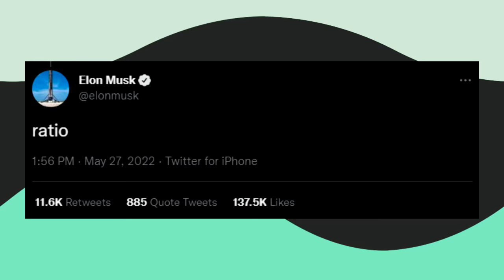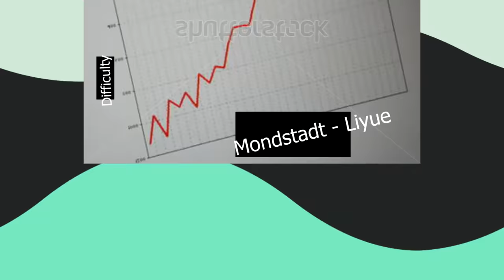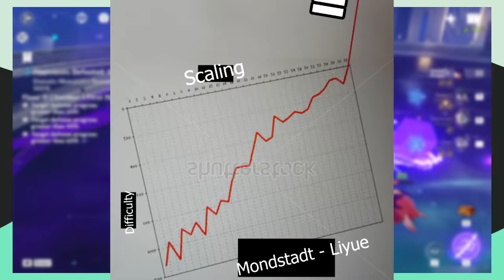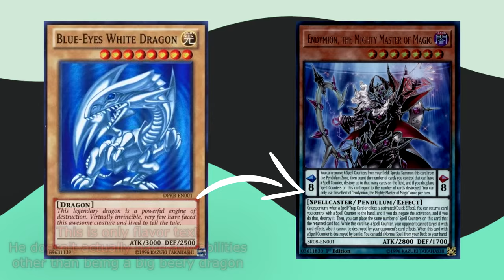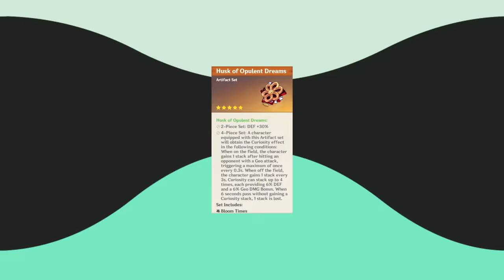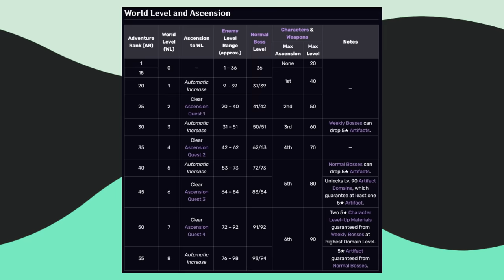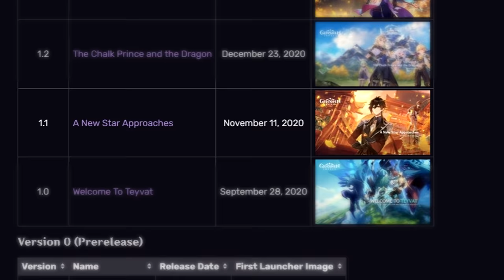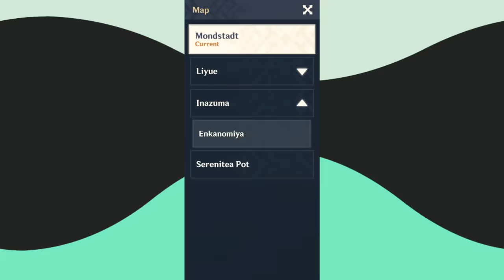Why Genshin Impact Won't Last (from an addicted player)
Genshin Impact is getting worse. Random pulls, team metas, Adventure Ranks, these all contribute to a bigger issue. And no amount of guides, free primogems, and ideal team comps will solve the flaws in the game.

TIMESTAMPS:
0:00 Intro
0:53 Characters
3:23 Difficulty
8:28 Artifacts
12:42 Scaling
17:06 Timed Events
19:35 small things
21:44 Wrap-up
22:27 Outro

Let's Go Crimson Knight! - Genshin Impact
Humilau City - Pokemon Black 2 & White 2
Driftveil City - Pokemon Black & White
Accumula Town - Pokemon Black & White
Slumbering Weald - Pokemon Sword & Shield
Samurai's Sorrow - Genshin Impact
(I like Pokemon music, what can I say?)